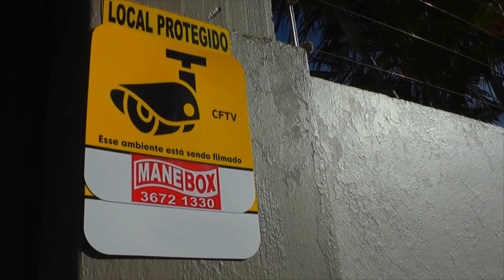CRIMINOSOS TENTAM ARROMBAR AGÊNCIA DO BANRISUL DE TAPES